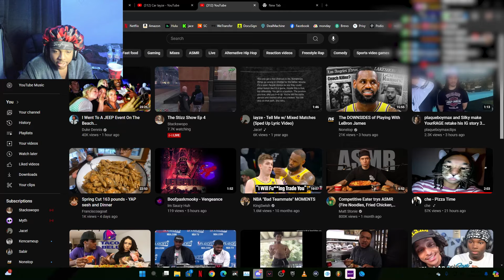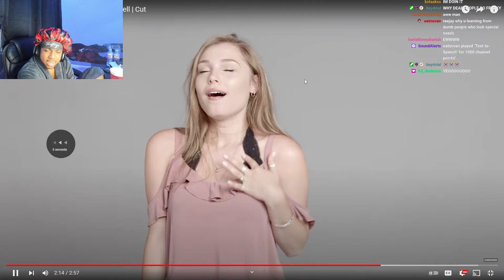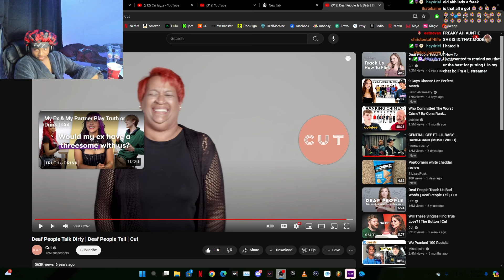Deaf People Show How They Get Freaky...